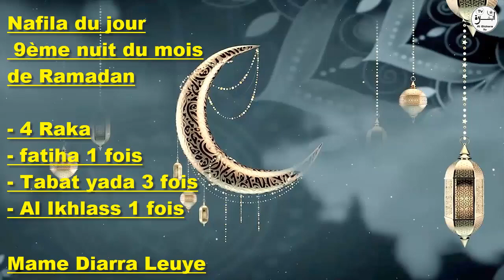Nafila du jour ( 9ème nuit ) et ses bienfaits